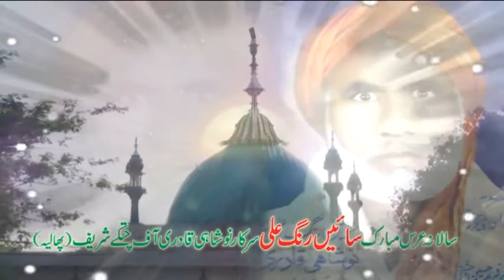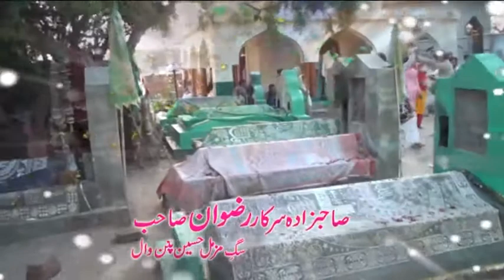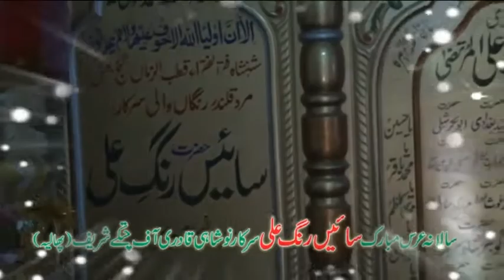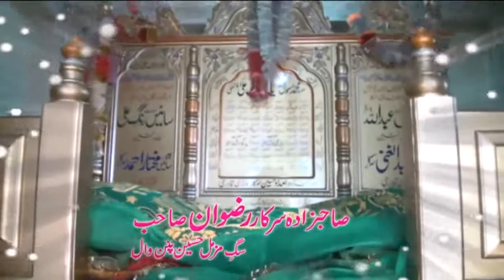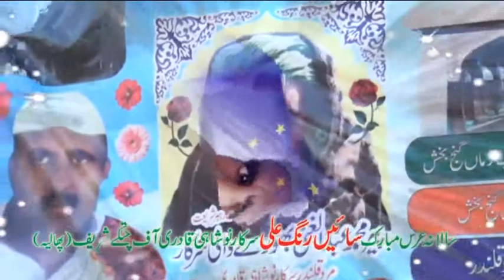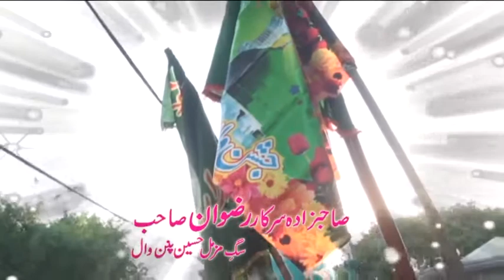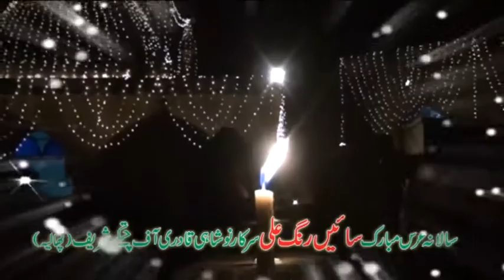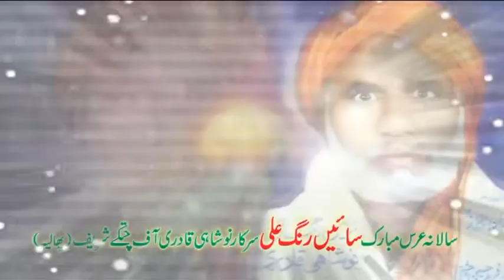To Lajpal Mery Ringan Waly Sainan Meri Beri Bany La/Ghulam Ali Qawal /Darbar Chatky Sharif/7-7-2017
Uras Mubarak Sain Ring Ali Sarkar-Chatky Sharif Phalia-/ 7-7-2017
Muzamal Hussain Pinanwal